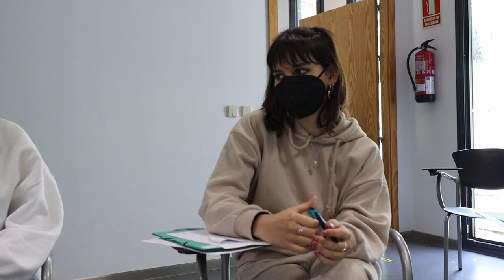En movimiento frente al cambio. Nuestro futuro en juego. La voz de los jóvenes. Debate.